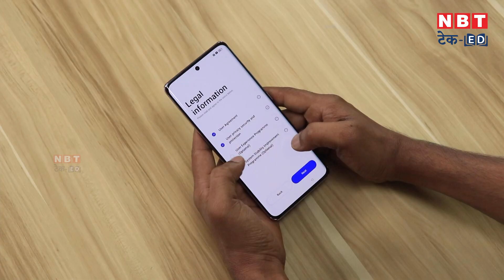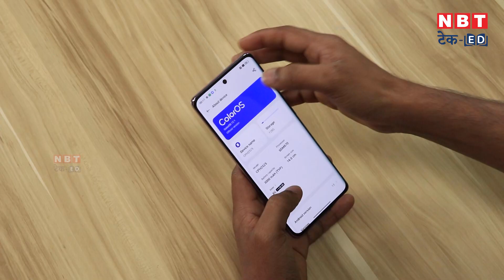Oppo Reno 10 Pro Unboxing: कैसा है प्रीमियम डिजाइन वाला ये फोन? जानें डिटेल | NBT Tech-Ed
Oppo Reno 10 Pro smartphone has been launched. Its price is Rs 39,999. Oppo Reno 10 Pro can be purchased from e-commerce website Flipkart from July 13. However, before the launch, know how the phone is? The phone comes with Qualcomm Snapdragon 778G 5G processor. The phone has a 50MP triple rear camera setup. The phone has a battery of 4600 mAh.

ओप्पो रेनो 10 प्रो स्मार्टफोन लॉन्च हो चुका है। इसकी कीमत 39,999 रुपये है।  ओप्पो रेनो 10 प्रो को 13 जुलाई से ई-कॉमर्स वेबसाइट फ्लिपकार्ट से खरीदा जा सकेगा। हालांकि लॉन्च से पहले जान लें कि आखिर फोन कैसा है? फोन क्वालकॉम स्नैपड्रेगन 778G 5G प्रोसेसर के साथ आता है। फोन में 50MP ट्रिपल रियर कैमरा सेटअप दिया गया है। फोन में 4600 mAh की बैटरी दी गई है।